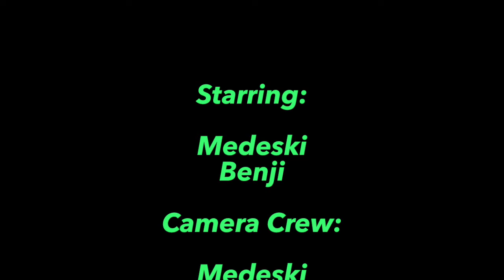#1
all original video and pictures. music is credited and was purchased on iTunes